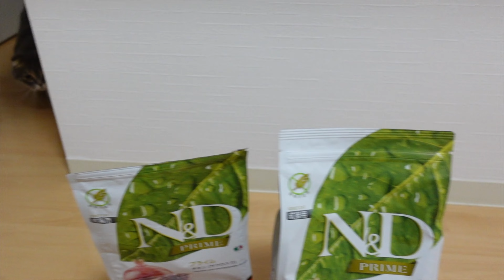開封直後のキャットフードに飛びつく猫がこちらです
開封したてのキャットフードに飛びつく銀ちゃん。

猫は人間の数万倍以上の嗅覚を持つと言われているので、開けたての香りホヤホヤのご飯に食いつく子は多いですが、銀ちゃんもそうでした笑

銀時(ぎんじ)と申します、あだ名は銀ちゃんorお銀。

折耳なのでスコティッシュフォールドと間違われやすいですが、
短足のマンチカンです。

銀ちゃんとの日常を発信しているので、
気軽に遊びにきて頂けると嬉しいです。

ご連絡の際はX(旧Twitter)のDMかGmailからお願いします。